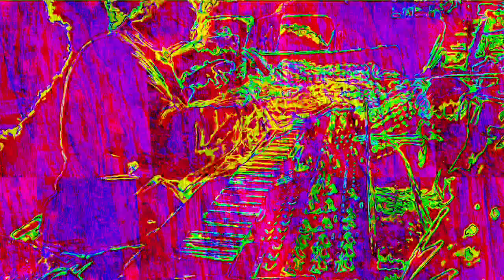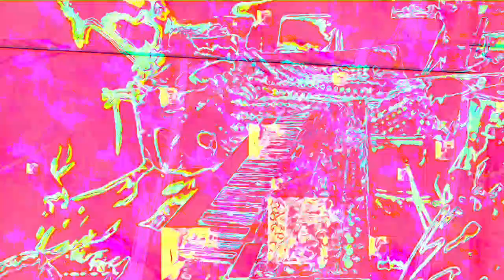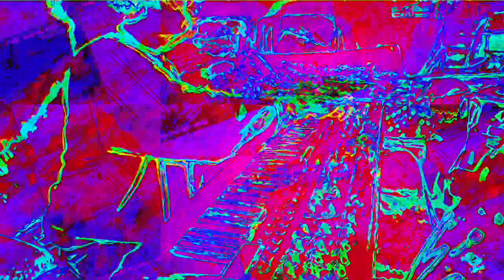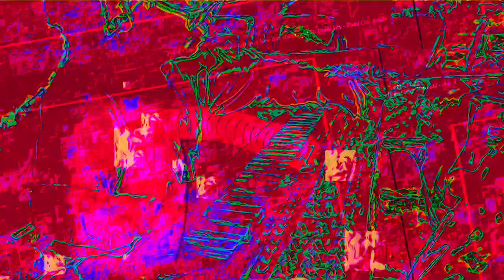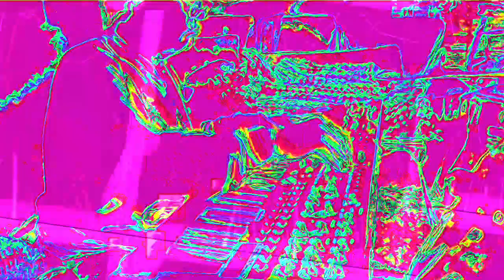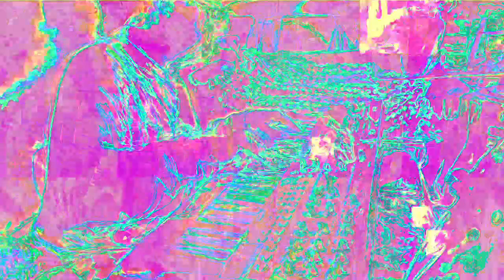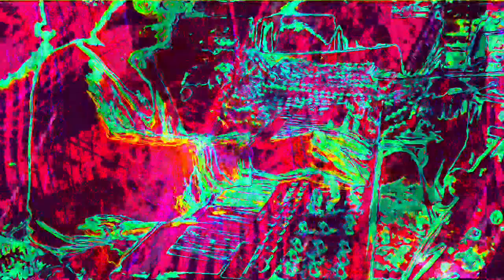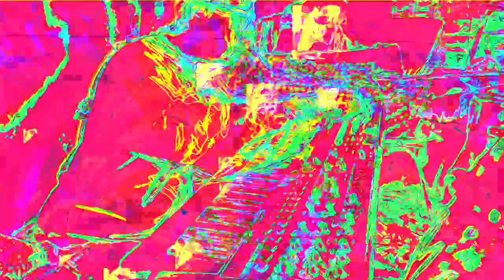Movie 22 11 26 20h11m52s the 12m12s video set of uploads *Photosensitivity Warning*